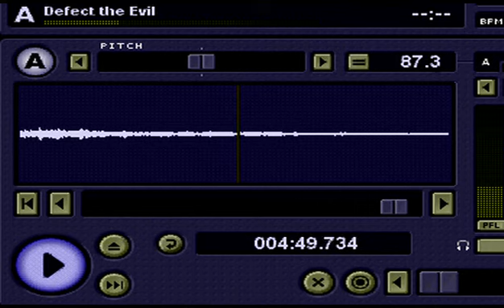Muffler - Defect The Evil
One of my fav Muffler tunes. Massive dark cruncher from 2007 [Freak album]